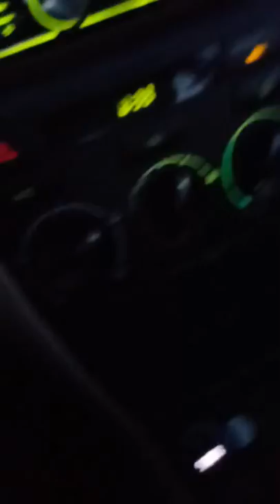Fitchburg dollar store trip